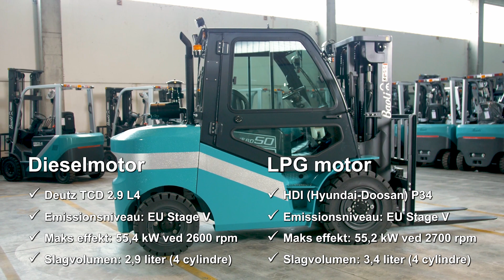KBD 40-50S / KBG 40-50S - DNK